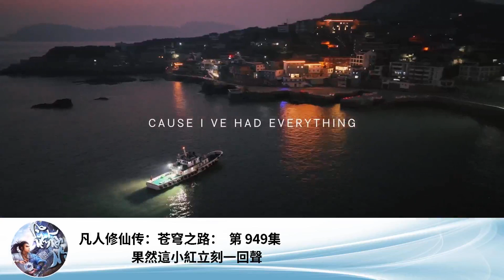凡人修仙傳：蒼穹之路： 第 949集